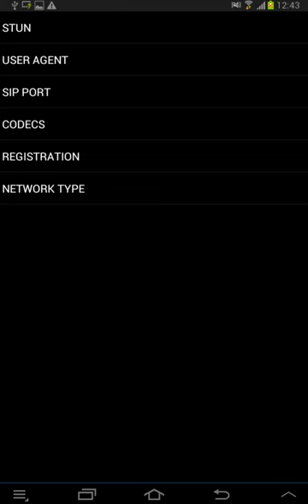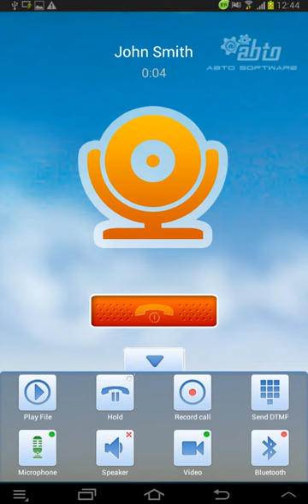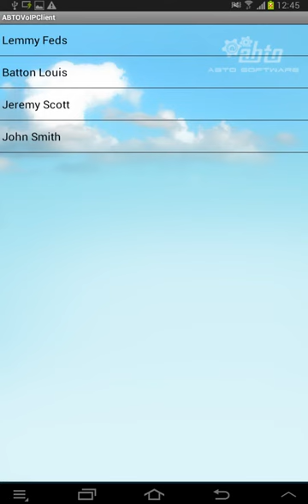Sample softphone guide on VoIP SIP SDK for Android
A new video by ABTO Software is about its updated VoIP SIP SDK for Android. It provides a basic guide on how to install, configure and use the softphone app from Google Play to make a test call that has 1 minute limitation. To try and purchase the SDK allowing to make your own softphone app, please visit our product